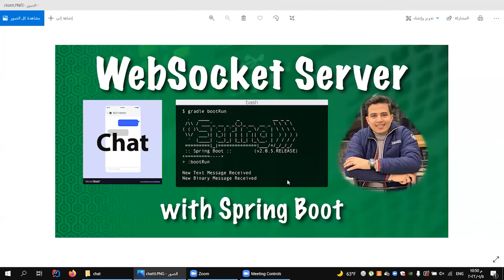Start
للاستفسار :
WebSocket
WebSocket
Websocket connection.png
A diagram describing a connection using WebSocket
International standard RFC 6455
Developed by IETF
Industry Computer science
Connector type TCP
WebSocket is a computer communications protocol, providing full-duplex communication channels over a single TCP connection. The WebSocket protocol was standardized by the IETF as RFC 6455 in 2011, and the WebSocket API in Web IDL is being standardized by the W3C.

WebSocket is distinct from HTTP. Both protocols are located at layer 7 in the OSI model and depend on TCP at layer 4. Although they are different, RFC 6455 states that WebSocket "is designed to work over HTTP ports 443 and 80 as well as to support HTTP proxies and intermediaries", thus making it compatible with HTTP. To achieve compatibility, the WebSocket handshake uses the HTTP Upgrade header[1] to change from the HTTP protocol to the WebSocket protocol.

The WebSocket protocol enables interaction between a web browser (or other client application) and a web server with lower overhead than half-duplex alternatives such as HTTP polling, facilitating real-time data transfer from and to the server. This is made possible by providing a standardized way for the server to send content to the client without being first requested by the client, and allowing messages to be passed back and forth while keeping the connection open. In this way, a two-way ongoing conversation can take place between the client and the server. The communications are usually done over TCP port number 443 (or 80 in the case of unsecured connections), which is beneficial for environments that block non-web Internet connections using a firewall. Similar two-way browser–server communications have been achieved in non-standardized ways using stopgap technologies such as Comet or Adobe Flash Player.[2]

Most browsers support the protocol, including Google Chrome, Firefox, Microsoft Edge, Internet Explorer, Safari and Opera.[3]

Unlike HTTP, WebSocket provides full-duplex communication.[4][5] Additionally, WebSocket enables streams of messages on top of TCP. TCP alone deals with streams of bytes with no inherent concept of a message. Before WebSocket, port 80 full-duplex communication was attainable using Comet channels; however, Comet implementation is nontrivial, and due to the TCP handshake and HTTP header overhead, it is inefficient for small messages. The WebSocket protocol aims to solve these problems without compromising the security assumptions of the web.

The WebSocket protocol specification defines ws (WebSocket) and wss (WebSocket Secure) as two new uniform resource identifier (URI) schemes[6] that are used for unencrypted and encrypted connections respectively. Apart from the scheme name and fragment (i.e. # is not supported), the rest of the URI components are defined to use URI generic syntax.[7]

Using browser developer tools, developers can inspect the WebSocket handshake as well as the WebSocket frames.[8]

Contents
1 History
2 Browser implementation
3 JavaScript client example
4 Web server implementation
5 Protocol handshake
6 Security considerations
7 Proxy traversal
8 See also
9 Notes
10 References
11 External links
History
WebSocket was first referenced as TCPConnection in the HTML5 specification, as a placeholder for a TCP-based socket API.[9] In June 2008, a series of discussions were led by Michael Carter that resulted in the first version of the protocol known as WebSocket.[10]

The name "WebSocket" was coined by Ian Hickson and Michael Carter shortly thereafter through collaboration on the whatwg IRC chat room,[11] and subsequently authored for inclusion in the HTML5 specification by Ian Hickson. In December 2009, Google Chrome 4 was the first browser to ship full support for the standard, with WebSocket enabled by default.[12] Development of the WebSocket protocol was subsequently moved from the W3C and WHATWG group to the IETF in February 2010, and authored for two revisions under Ian Hickson.[13]

After the protocol was shipped and enabled by default in multiple browsers, the RFC 6455 was finalized under Ian Fette in December 2011.

RFC 7692 introduced compression extension to WebSocket using the DEFLATE algorithm on a per-message basis.